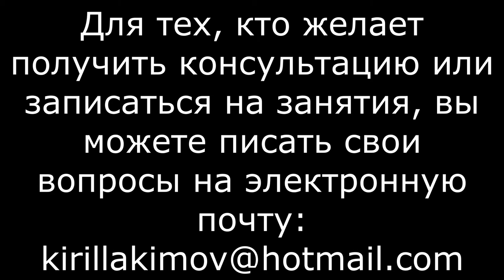Травма профилактика и восстановление | физиотерапия, реабилитация после травм | Кирилл Акимов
Травма в спорте и в обыденной жизни бывают и зачастую не редко. Травмы бывают разные, сложные и простые, но все они затрудняют жизнь человека. Травма бывает врождённая и приобретённая, но и та и другая может быть полностью или частично устранена и таким образом восстановлена естественная функция организма человека.
Кирилл Акимов, профессор спорта, физиотерапевт, реабилитолог. Он помогает людям, спортсменам, вернуться к качественной жизни.
Этот небольшой фильм не полностью показывает всё, что делает Кирилл Акимов, но я уверен, что даёт представление о грамотном и профессиональном подходе к делу.
Реабилитационно-восстановительный центр AVS Centar, Сербия, Нови Сад.